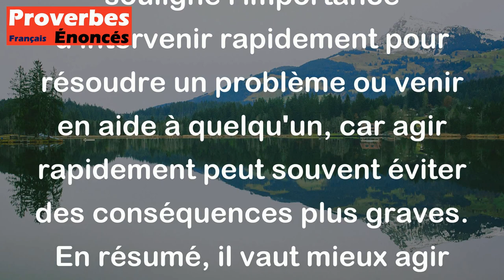Proverbe Français - Secours à point ne vient jamais trop tard.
Ce proverbe français "Secours à point ne vient jamais trop tard" signifie que l'aide apportée en temps opportun est toujours plus efficace. Il souligne l'importance d'intervenir rapidement pour résoudre un problème ou venir en aide à quelqu'un, car agir rapidement peut souvent éviter des conséquences plus graves. En résumé, il vaut mieux agir promptement pour aider quelqu'un plutôt que d'attendre trop longtemps.